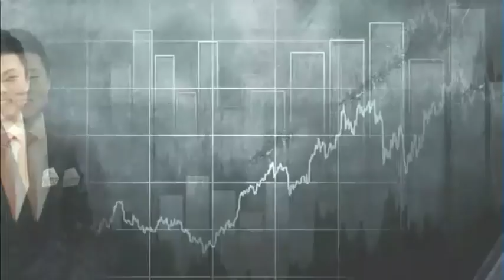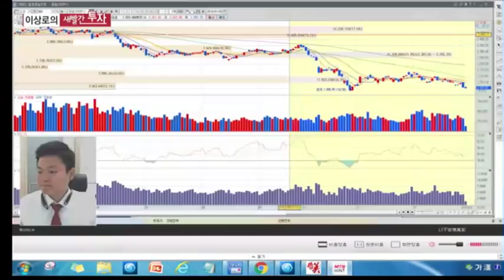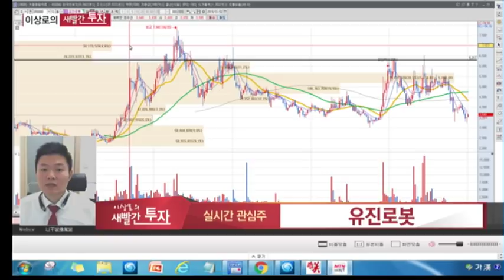MTN 이상로의 새빨간투자 월화수 오전10시 10분 녹십자셀, 한독, 시노펙스, 하나투어, 유진로봇, 제넥신, 수소차관련주, 로봇관련주, JP모건헬스케어 컨퍼런스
1월 3일 장중 시황전략 및 추천했던 종목에 대한 AS, 금일 관심가질 종목 2가지를 소개하고 종목군별 투자포인트를 설명해드립니다.

12월 24일 시노펙스 +5.7%상승, 수소차 테마지속
12월 26일 녹십자셀 +10.1%상승, 낙폭과대에 따른 반등
12월 26일 한독 +9.9%상승, JP모건헬스케어 컨퍼런스 이슈

하나투어
유진로봇